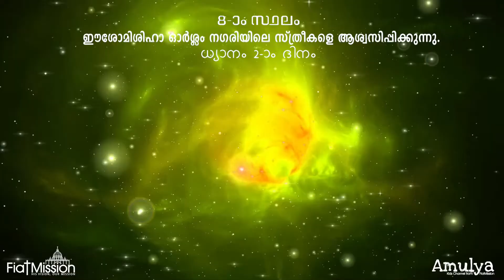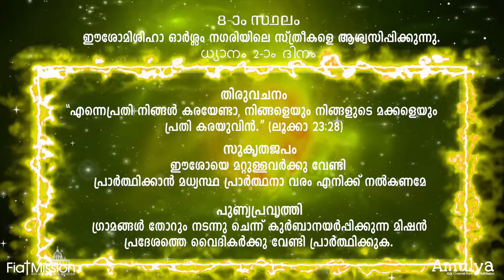Way of the Cross Animation Videos -09 Mar 2021